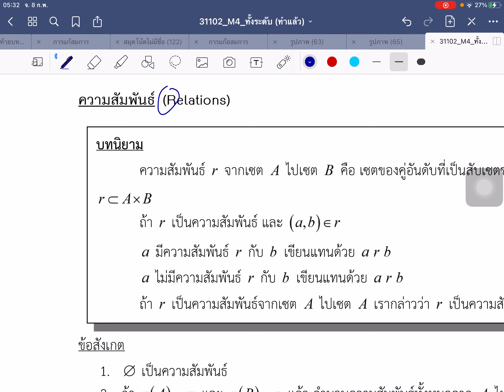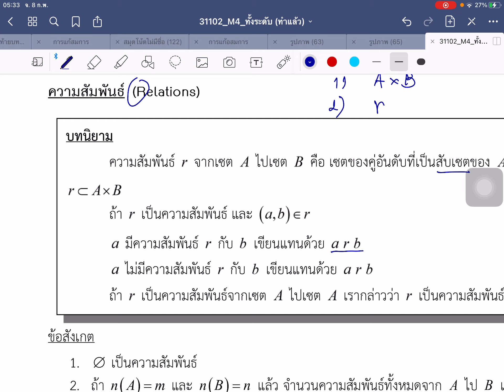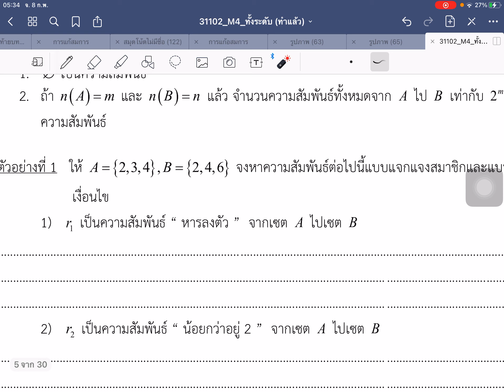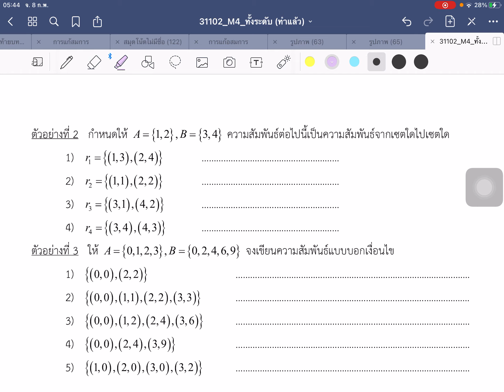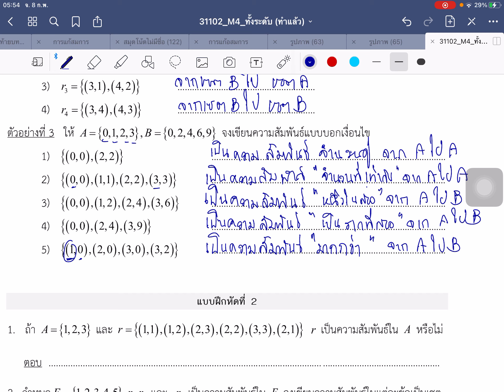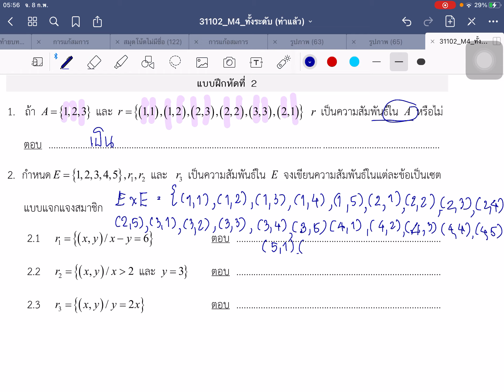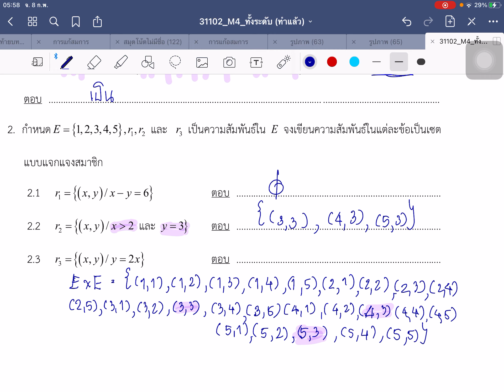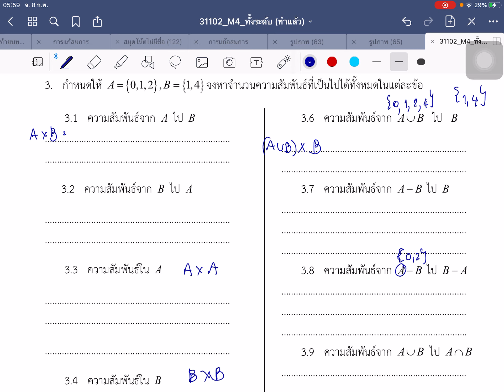ความสัมพันธ์